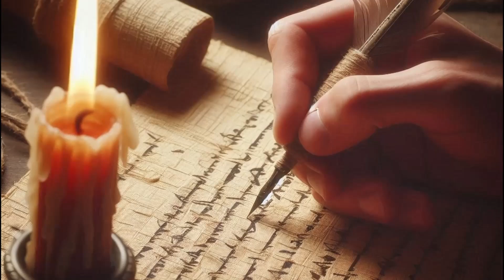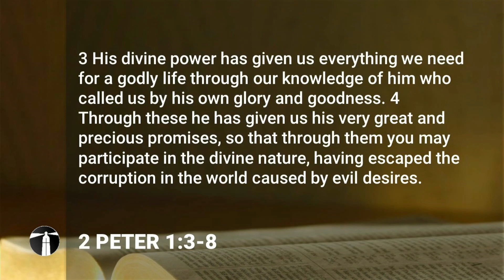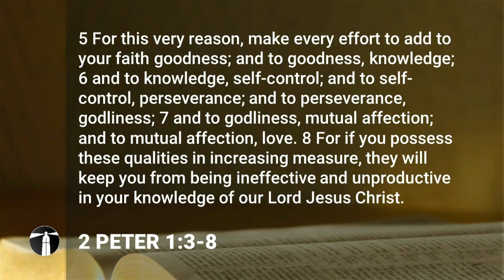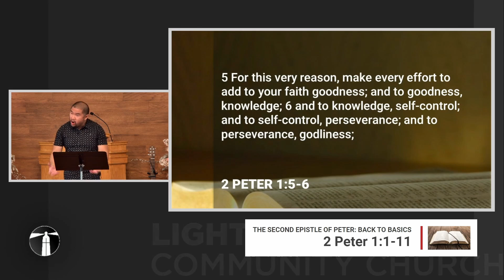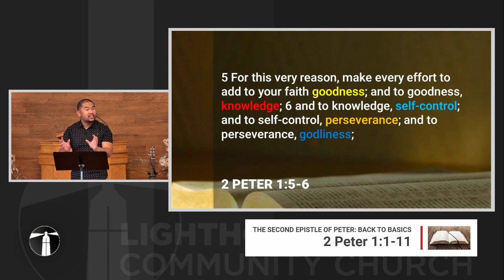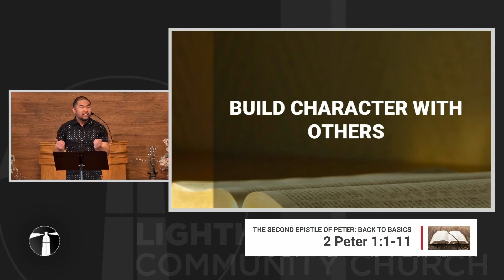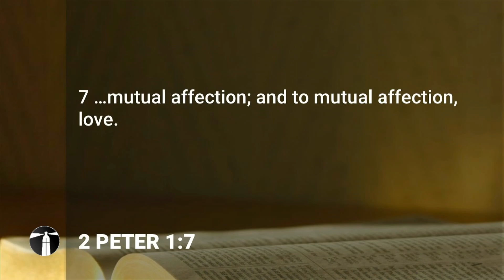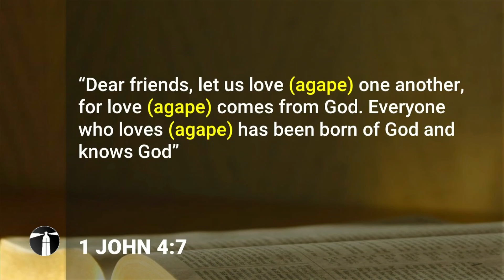The Second Epistle of Peter: Back to Basics - 2 Peter 1:3-8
August 4, 2024 - Pastor David Cay

Feeling lost is the worst. Many Christians feel lost spiritually. They look at their relationship with God and it’s become stagnant. They don’t feel like they’re growing, and it feels like they’re just drifting with no direction.

On the other hand, there are other Christians who stay on track with God, and God is taking them places! They feel joy! They feel God’s overwhelming presence in their friendships, in their family and in their career. I believe all of us can experience God like that!

So, my big question today is: how can a Christian stay on track? That’s what our Bible passage is about today.

Our passage today tells us that if we want to stay on track spiritually, we need to make every effort to build character. It’s what matters the most! We should build character when we are alone, and we should build character with others.